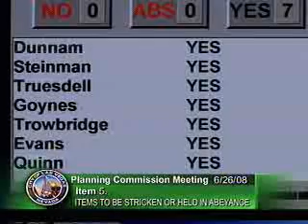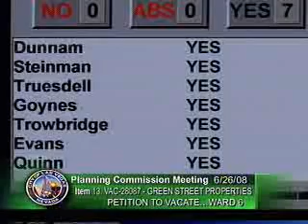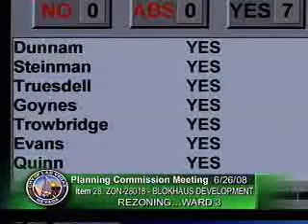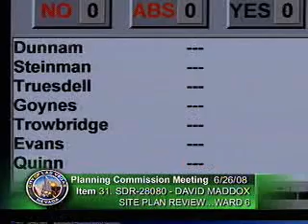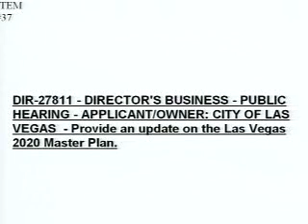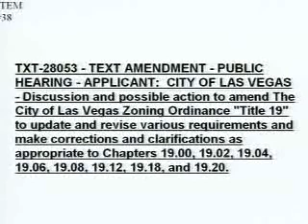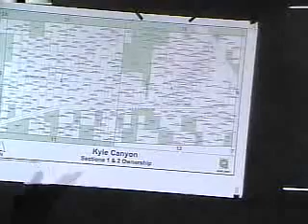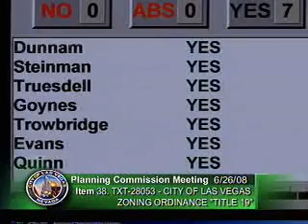Planning Commission - 06/26/2008